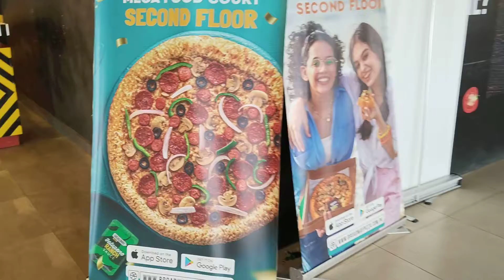Broadway Pizza imtiyaZ mall 2nd floor WazirAbad road Sialkot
sialkotBroadway Pizza imtiyaZ mall 2nd floor WazirAbad road Sialkot